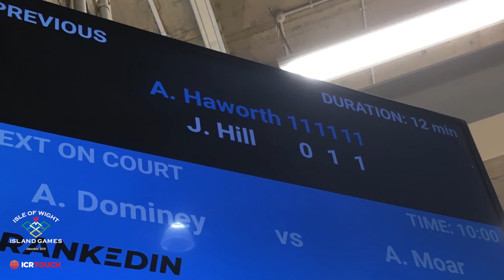Gibraltar 2019 - Amelie Haworth vs J Hill - SQUASH - Team IOW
As the youngest competitor in the International Island Games 2019, 13 year old Amelie Haworth kicks off her games with an impressive win over J. Hill.

11-0 |  11-1  |  11-1